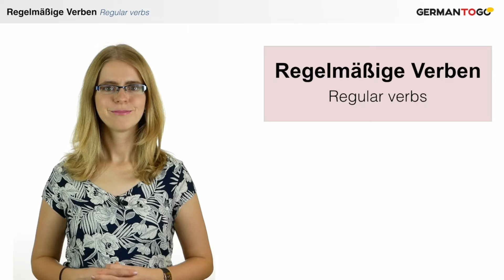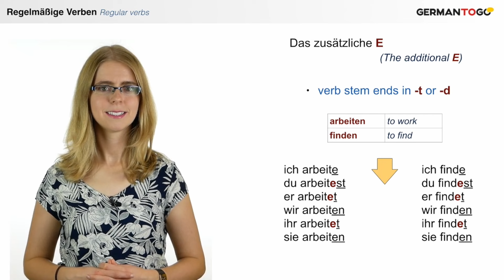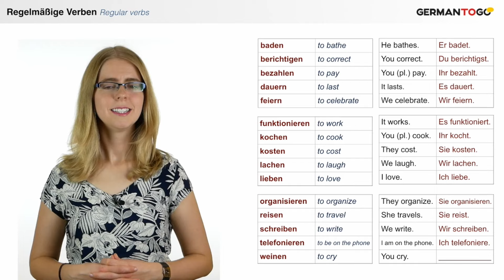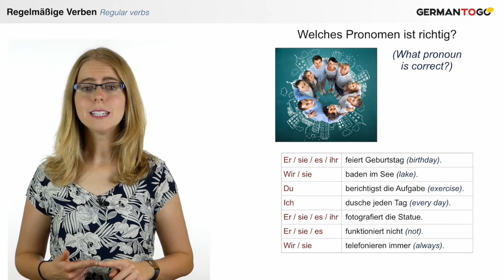🌍 Day 8.1. - Regular verbs exercise / practice *German to Go*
Let's do an exercise about the regular verbs.
Open this description for some tips on how to work with this course and for more information.

RECOMMENDATIONS

👍 Find a quiet place without distractions. Don't pay attention to suggested videos. 😉
👍 Oftentimes, I will make pauses to give you time to practice and to say your answers to my questions out loud. Use this time and try to actually speak out loud! Believe me, it will make a huge difference.
👍 Take notes!
👍 If there is something you are not sure about, ask questions in the comments section. I will do my best to answer as many questions as I can.

*Join the free membership for*
✅ Get access to content-related video speaking prompts and make sure you are actually able to apply what you have learned in the lessons
✅ Get monthly exercises to practice your reading and listening comprehension
✅ Test the platform: Get the full experience for one lesson week of levels A1 (beginner), A2 (elementary) and B1 (intermediate).

*Join my paid membership for:*
✅ immediate access to all of the levels A1, A2 & B1, ad-free and distraction-free
✅ downloadable PDF and audio files for each single video
✅ interactive vocabulary lists
✅ regular speaking sessions
✅ access to the German to Go app
✅ lots of extra materials
✅ personalized corrections and feedback on your homework

[Psst, it's useful for advanced learners as well... 😉]

MORE ABOUT YOUR TEACHER:
My name is Juliane, and I have been teaching German for almost 20 years, spending about 10 years creating my own video course. I believe that everybody should have access to quality education, which is one of the reasons why I decided to make my complete beginner's course available on Youtube.

MORE RECOMMENDATIONS

👍 *Italki (1-1 lessons with a teacher):* (Use this link and receive $10 USD italki credits!)